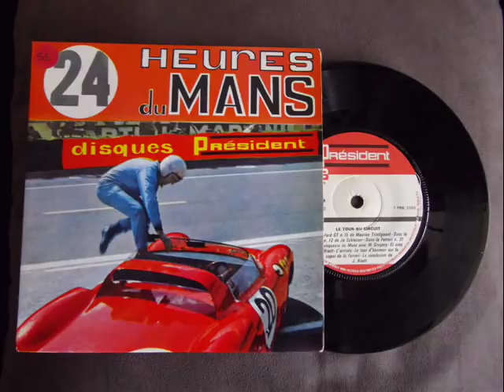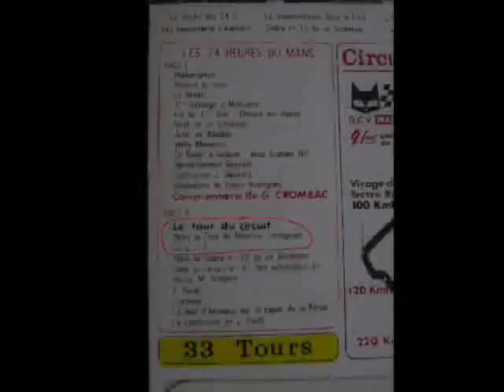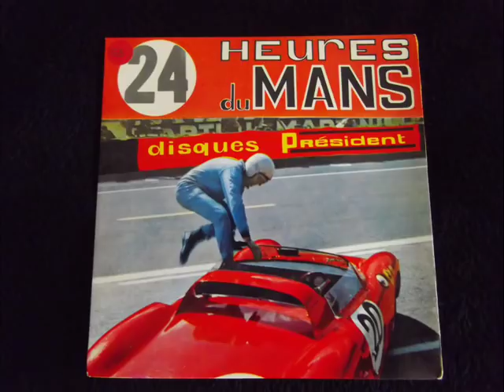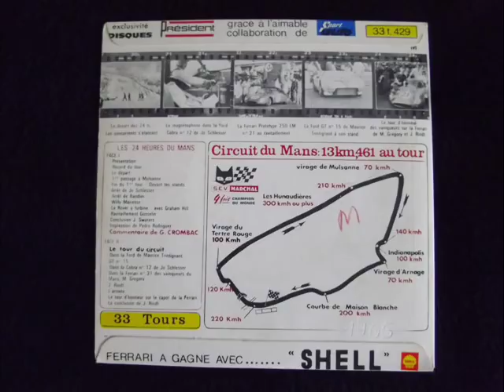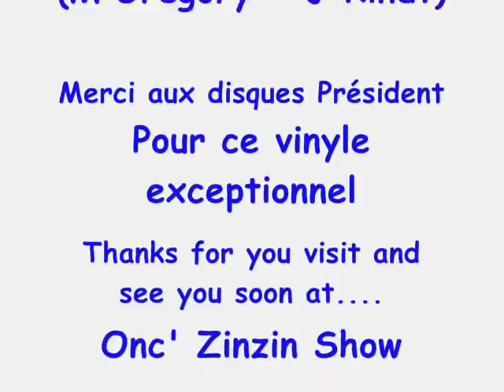Trintignant-Schlesser- Le Mans One Lap in Ford GT-1965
Onc'Zinzin offers you one lap on board at Le Mans in 1965 with Maurice Trintignant in Ford GT and then with Jo Schlesser in Shelby Cobra Daytona.
End of the video inside the Ferrari 250 LM  N°21 driven by Masten Gregory Winner of the race
Pictures are taken from 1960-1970 period during Onc'Zinzin was playing Scalextric and Dinky Toys while the Phono was playing this incredible record
When Vinyl Records meets  the nice mechanics...It's Amazing ...!  Enjoy the Race  Onc'